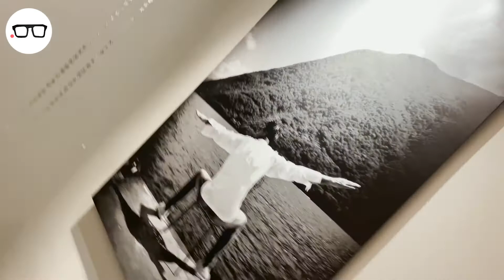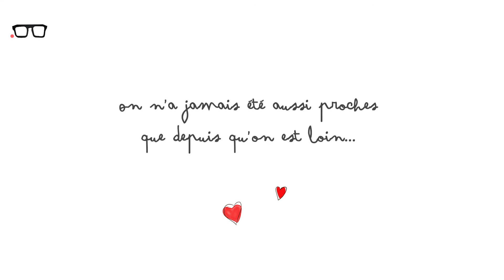Renato Favaro - Cômo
Belle rencontre avec le chef étoilé du Cômo, Renato Favaro 👨‍🍳 Dans le cadre de notre MOON Box, il a partagé avec nous son amour de la cuisine simple mais avec de bons produits, des goûts justes et recherchés, une cuisine sans chichi !